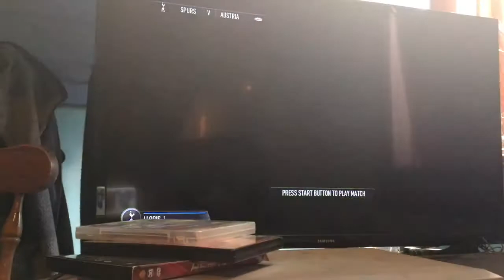FIFA 18 EP3